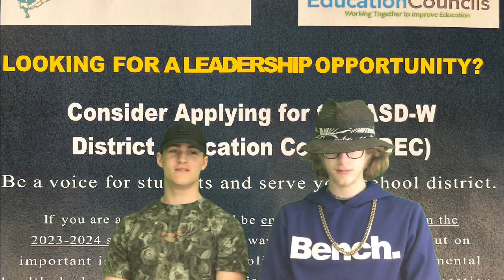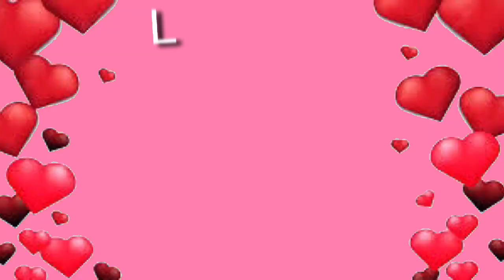Friday, April 28th 2023